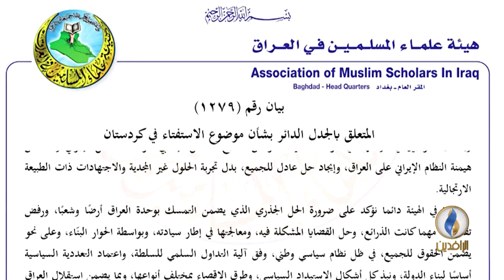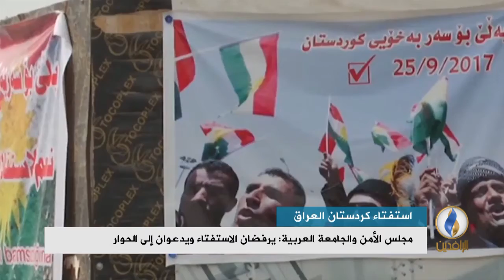تقرير إخباري.. مواقف داخلية وإقليمية ودولية ترفض الاستفتاء وتحذر من تبعاته